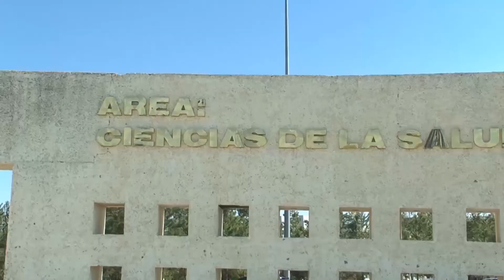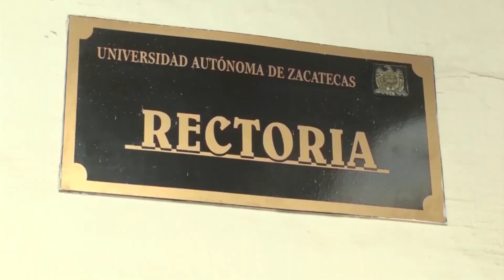60 POR CIENTO DE LA MATRICULA DE LA UAZ ES DE MUNICIPIOS; SEGUIRAN EN CLASES VIRTUALES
Tras una reunión del consejo universitario de la Universidad Autónoma de Zacatecas, se llegó a la decisión de continuaran las clases manera virtual, esto para no poner en riesgo a los alumnos y docentes, puesto que más del 60% de los alumnos acuden de municipios, lo que puede poner en riesgo el incremento de casos por COVID-19 en todo el estado,  así lo dio a conocer el secretario general Ángel Román.